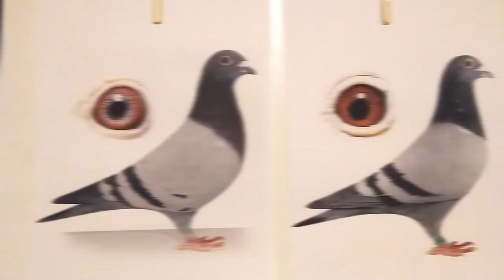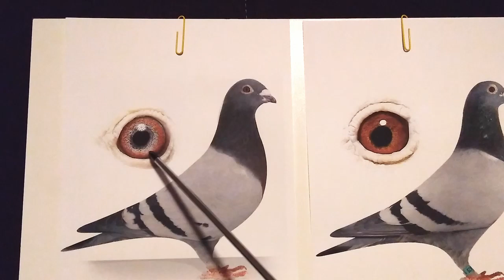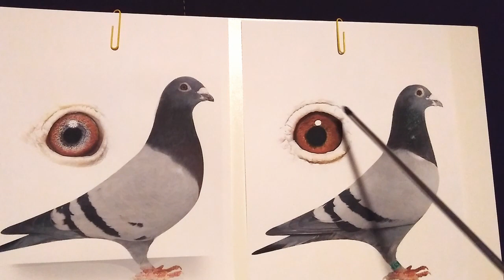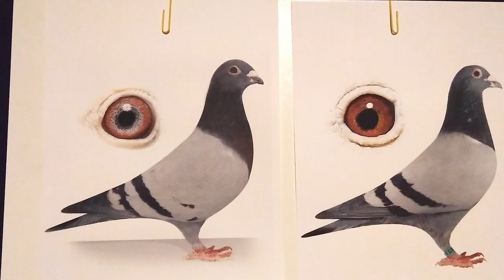Łączenie w pary według Stanisława cz. 1 "Oczy gołębi".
W tym wideo omówię modelowe oko rozpłodowe oraz oko lotnika.
Moje spojrzenie na łączenie w pary gołąbków.